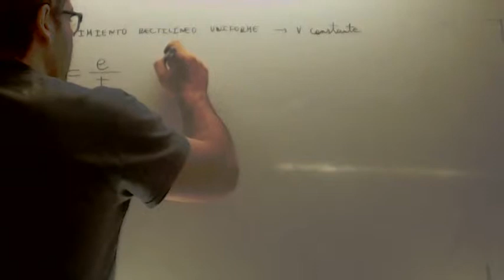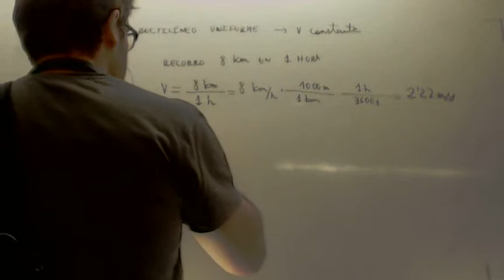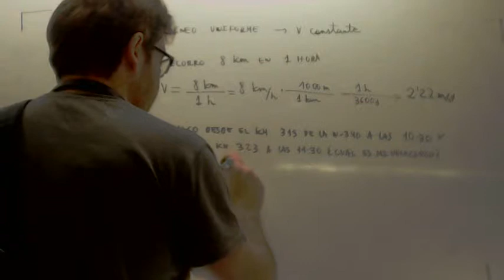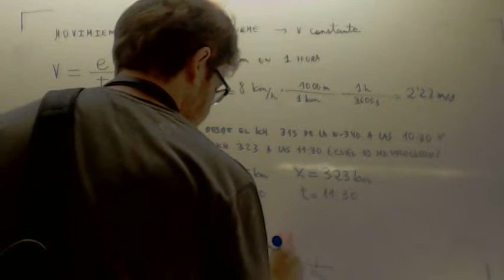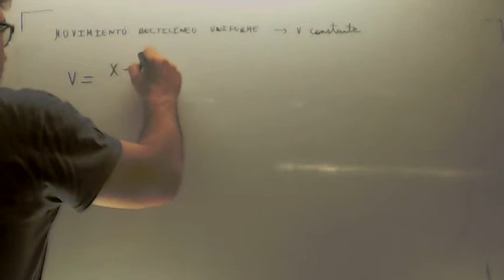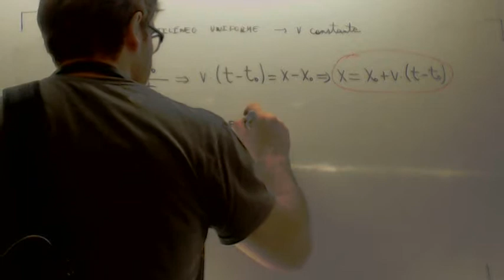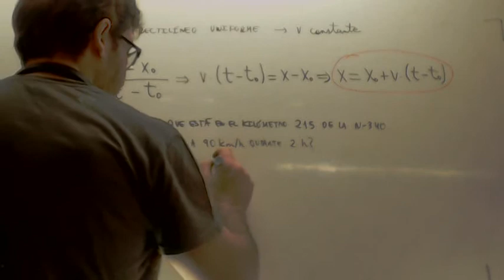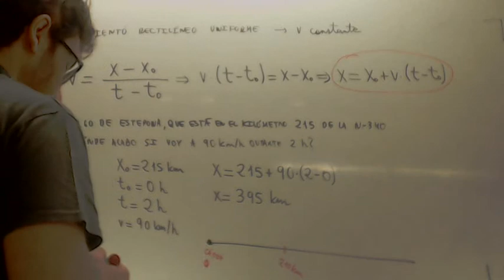Movimiento rectilineo uniforme Formulas Academia Usero Estepona